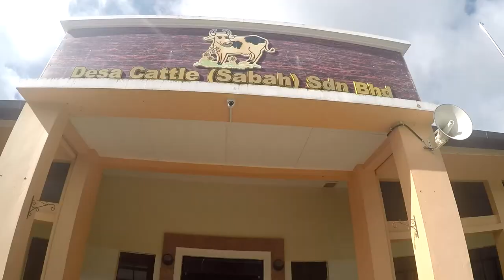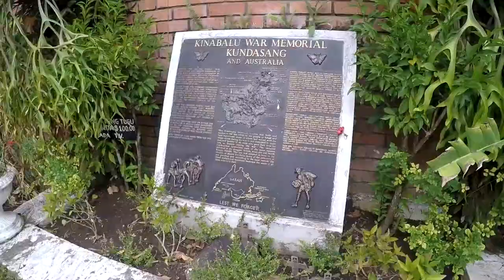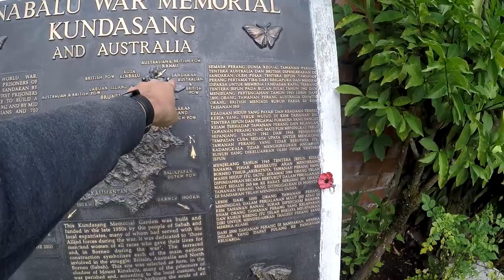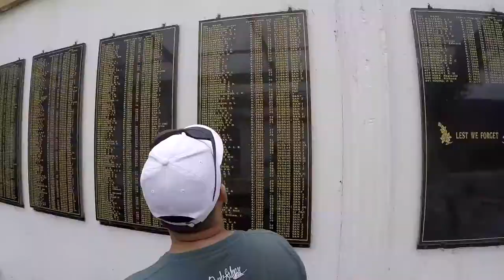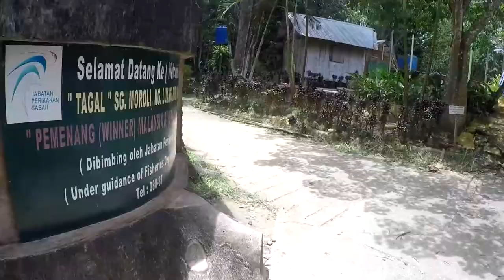Sabah Trip | 2018 - Day 2 Vlog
Sabah Trip | 2018 - Day 2

*Sorry if the video is a bit shaky, my bad

We spend a whole day touring around Kundasang, visiting Desa Dairy Farm, Mesilou Cat Village, Kundasang War Memorial, Tagal Fish Spa at Luanti and Poring Hot Spring, again (Unfortunately the battery for the gear was dead by we got there, so no footage of it is available).